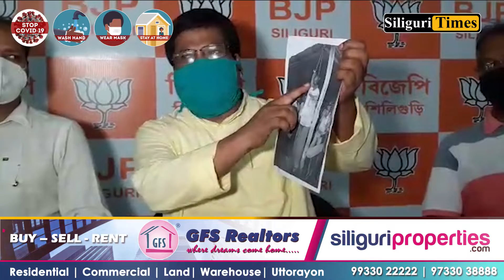MLA found hanging in North Dinajpur, BJP leader Rathin Bose alleges that he was murdered (Hindi)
MLA found hanging in North Dinajpur, BJP leader Rathin Bose alleges that he was murdered